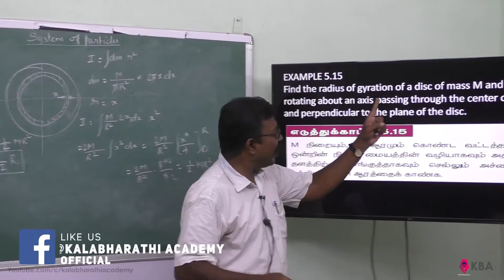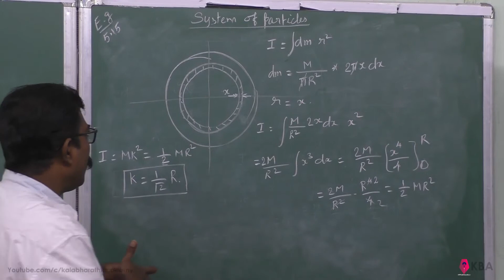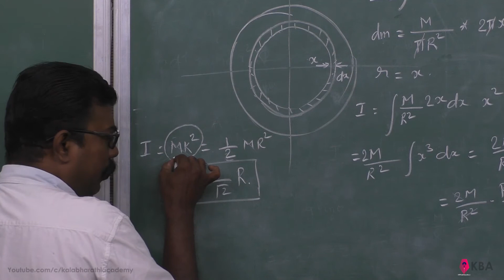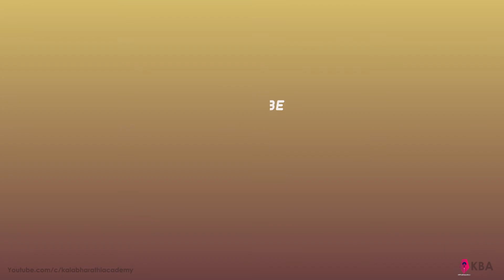15.Physics | Motion of system of particles & rigid bodies | Example 5.15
Find the radius of gyration of a disc of mass M and radius R rotating about an axis passing through the center of mass and perpendicular to the plane of the disc.